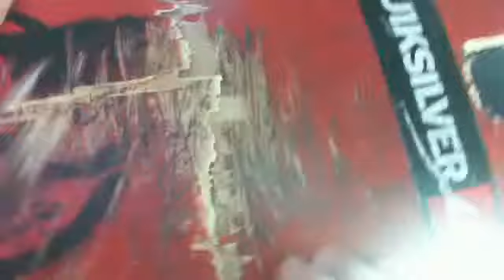mini logo deck review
this is my review